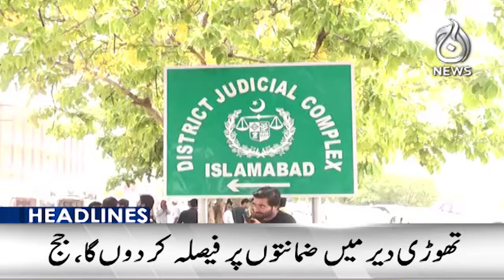Decision reserved on Imran Khan and Bushra Bibi's bail application - 1PM Headlines - Aaj News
1PM Headlines - Decision reserved on Imran Khan and Bushra Bibi's bail application - 04 November 2024 - Aaj News

Spot Light With Munizae Jahangir:
shorturl.at/gwFU6